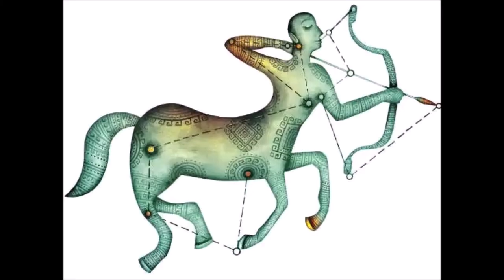Dhanusu rasi march matha palan 2021 | March Month Rasi Palan 2021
Dhanusu rasi March Month Rasi Palan 2021 | தனுசு ராசி |மார்ச் ராசிபலன் 2021